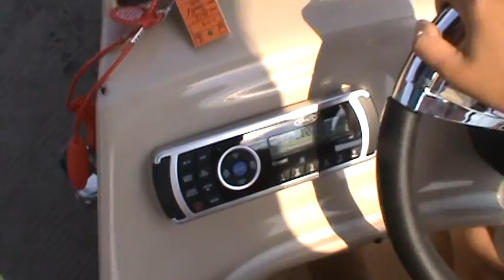Inside Bentely Pontoon with CA on Tube